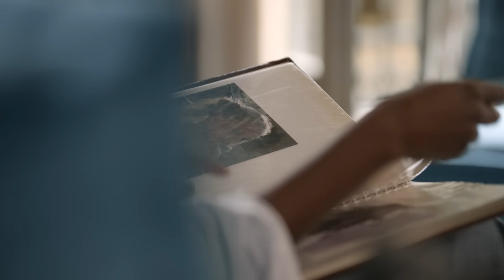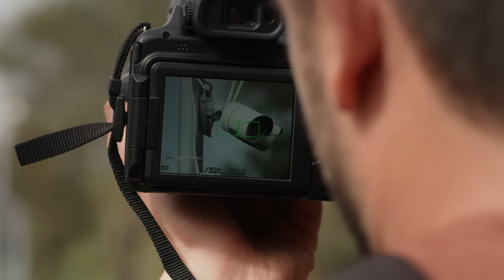Un si grand soleil - Episode 229 (Saison 1) | Une grande nouvelle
Préoccupé par son enquête et les tensions internes qu’elle suscite, le commissaire Becker a du mal à faire face. Pendant ce temps, Julien et Alice se retrouvent accaparés par leur travail.

Romance, comédie, thriller, enquête policière et sujets de sociétés façonnent quotidiennement les destins des personnages attachants et singuliers d’"Un si grand soleil".
Retrouvez votre feuilleton quotidien du lundi au vendredi à 20h45 sur France 2.